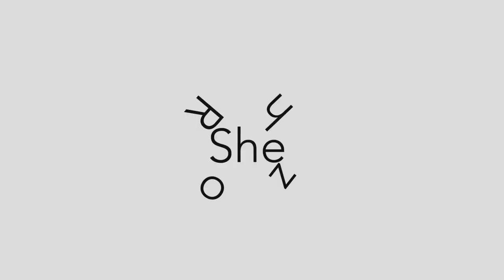FORK, SPOON, KNIFE BRUSH CLEANER